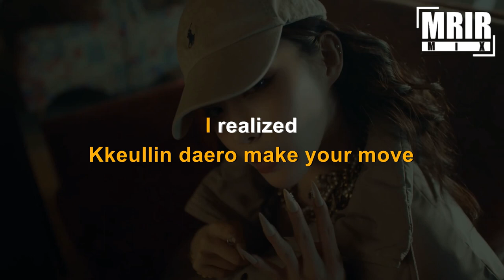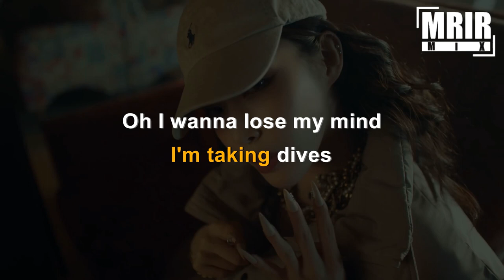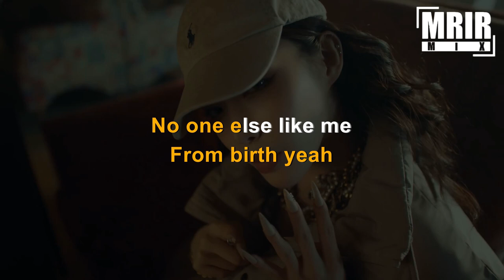CHUNG HA 청하 - EENIE MEENIE (Feat. 홍중(ATEEZ)) KARAOKE Instrumental With Lyrics